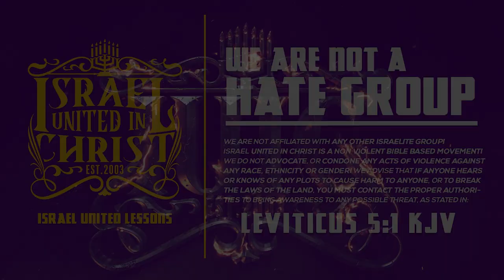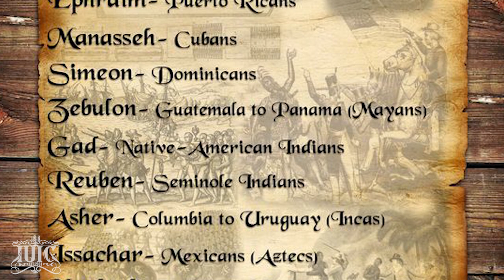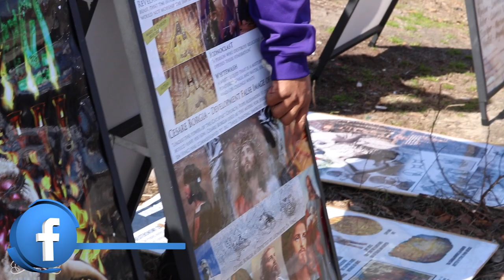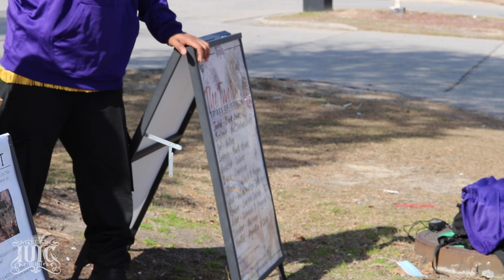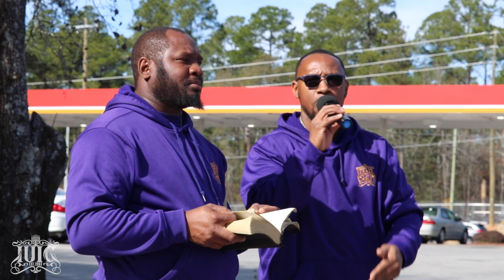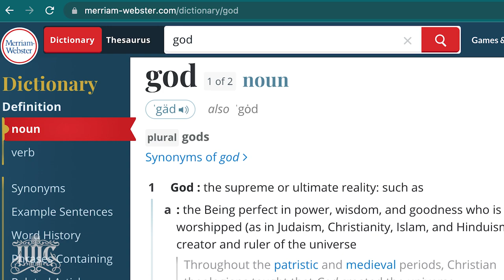Is There Something Good for Blacks In America